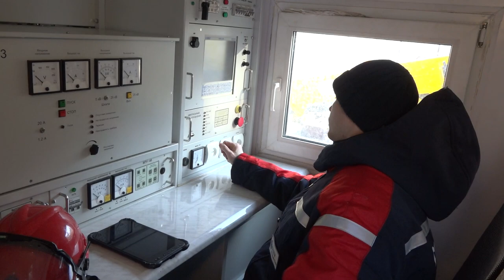Надежное электроснабжение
Глава Одинцовского округа Андрей Иванов посетил Успенский район электрических сетей в поселке Горки-вторые.